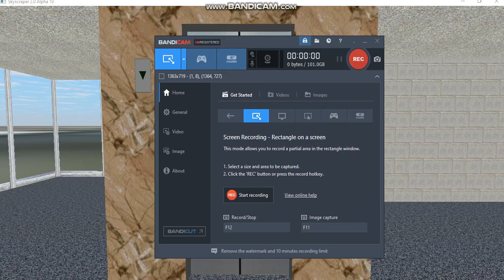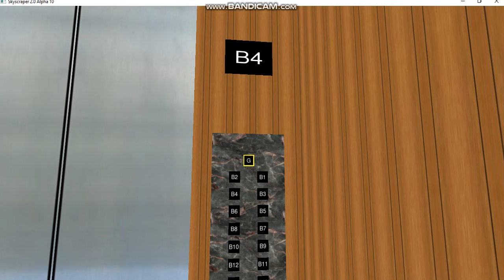(Retake 1)Otis elevator at Simple-Basements